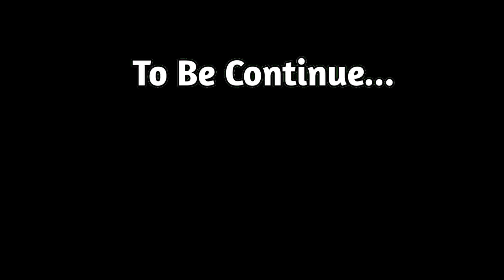Cg Bihav में पहली बार ऐसा संगीत कार्यक्रम 🤗🥰